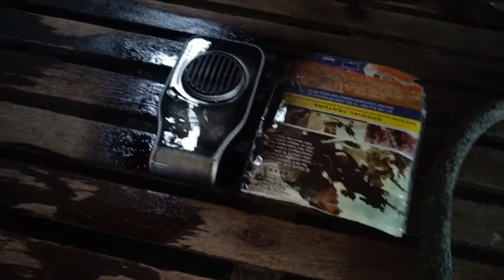DIY Canopy WarrenScaper |WarrenTV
MEBETTA

BETTA IS LIFE

D-AQUAPAWS CITY

AQUAPAULIX

Phone Camera:
Samsung A71